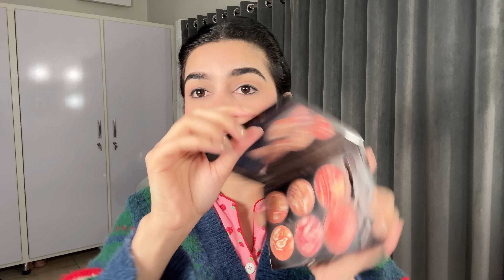Shadi Ready In 5-mins || Basic & Easy Makeup Routine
Ajaynnn insta py bhi:
kainatfaisal.kf   ||  kainattalks
•You can also shop from my brand:

Love u❤️